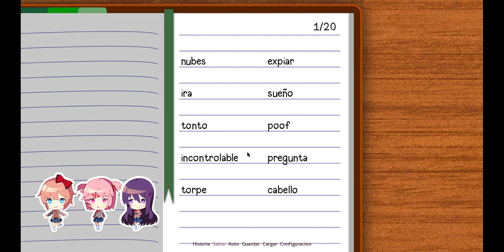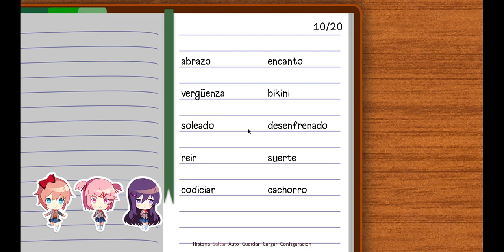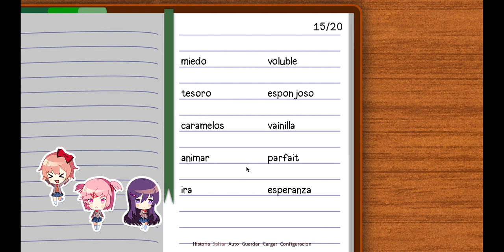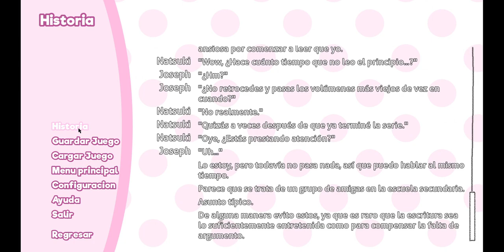Doki Doki Literature Club! | #1 | Un Video de Lectura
Esta Es La {1 - Primera} Parte del Juego: "Doki Doki Literature Club", Disfruten.

312

✔ Día De Grabación Del Vídeo:

29/03/2023

✔ Pixil Art : ►